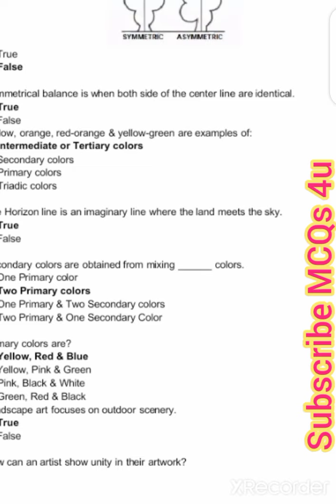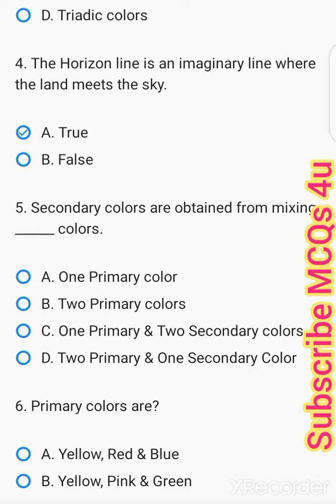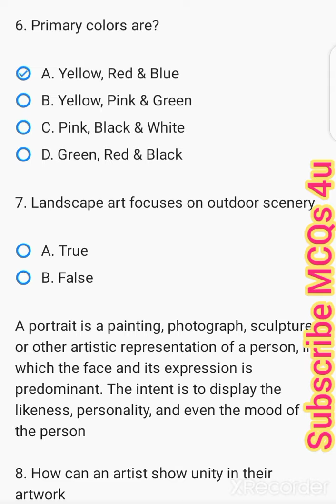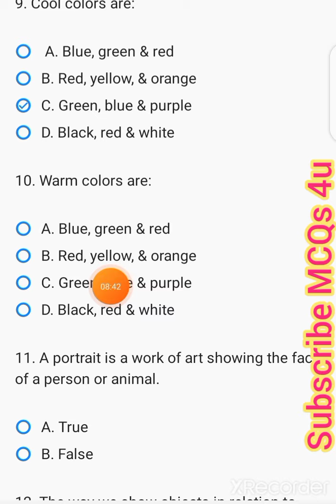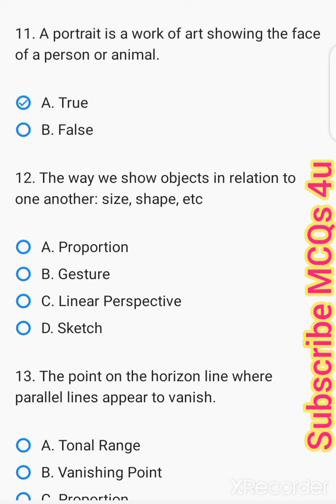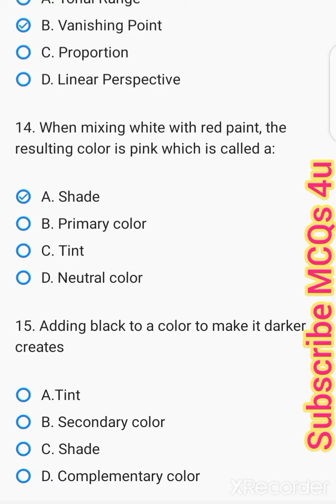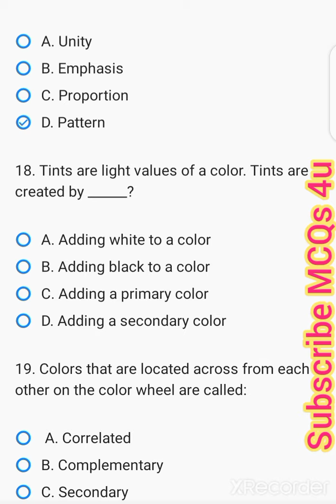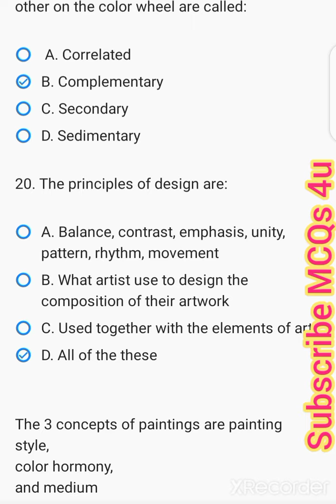DM MCQs (drawing master) of past papers ETEA and NTS|part1